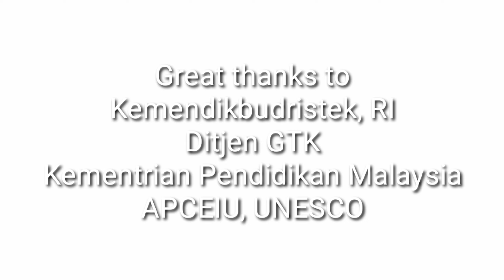Kunjungan SMAN 3 Padang Panjang, Indonesia ke SMK Sungai kertas, Malaysia, Mei 2024